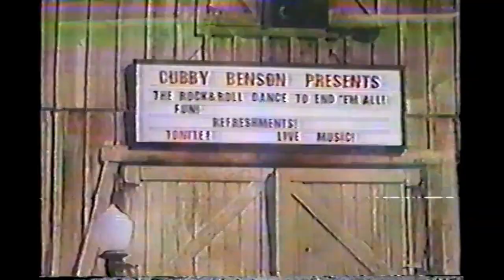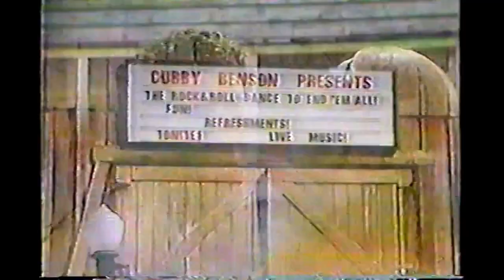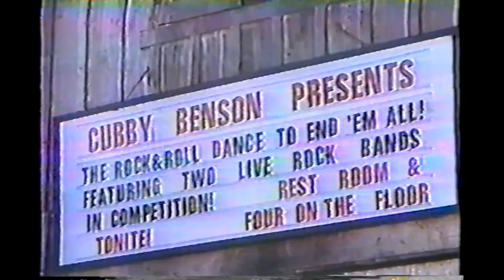California Fever S1 E5 Four on the Floor 1979 Jimmy McNichol Lorenzo Lamas Marc McClure Grossmobile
In a battle of the bands, Four on the Floor compete against the evil band Rest Room aka Bath Room Break